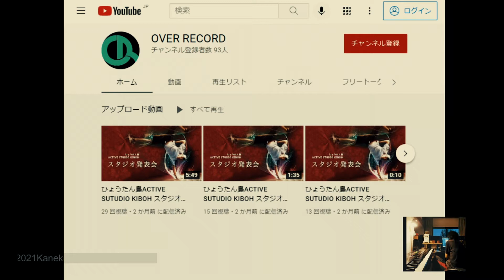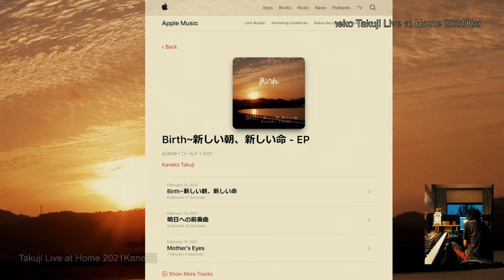Kaneko Takuji Synthesizer Live At Home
Kaneko Takuji 金子卓司 シンセサイザー演奏

■Kaneko Takuji~シンセサイザープレイヤー
大自然、人間愛、そして「和」をテーマに独自の世界(EZM)を展開する。

EZM=Emotional Zen Music

東洋的メロディー（禅）と西洋的リズム（感情）を融合してできた音楽

東洋的思想（禅）と西洋的躍動感（感情）を融合してできた音楽ジャンル。
禅は瞑想により心を鎮めるが、そこに心の動きを敢えて加えることにより、新たな音楽的世界を作り出す。

Zen=陰、Emotion=陽、と、置き換えることもできる。

【Kaneko Takuji HP】
～Keyuni（キィーユニ）～
Kaneko Takujiの作品情報はこちらまでどうぞ

peaceforchild

■iTunes Store、Spotify等で、Kaneko Takujiの作品が検索できます。